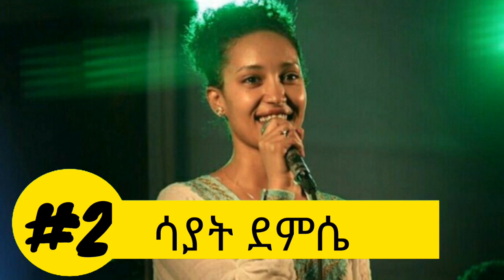ቆንጆ ስለሆኑ ብቻ የፊልም ተዋናይ የሆኑ 10 ሴት አክተሮች || abel birhanu | bboytommy33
እነዚህን ቪዲዮዎች ብትመለከቷቸው መልካም ነው